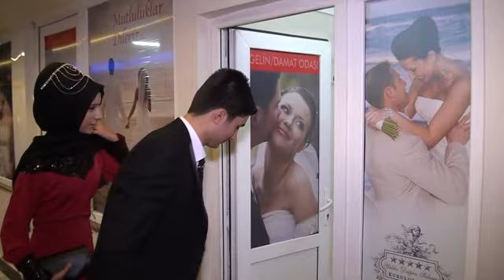harun hatice demir 2 bölüm dügün